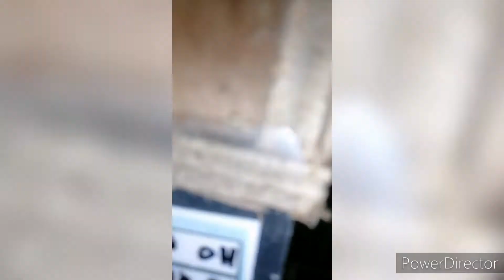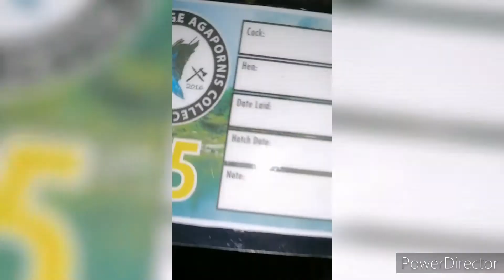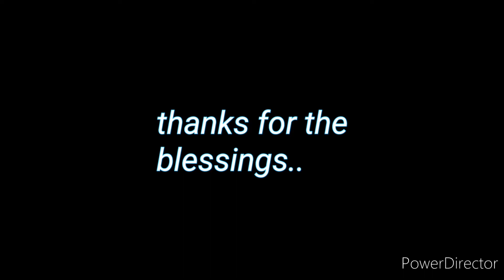Nestbox check / african lovebirds babies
morning check of my four pairs of african lovebirds
be thankful in every blessings you receive
thank you master!